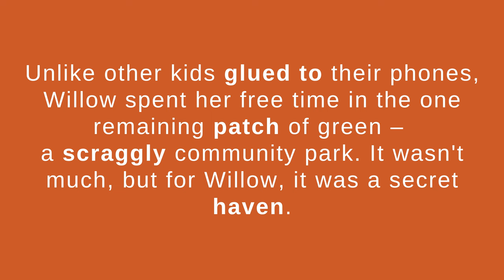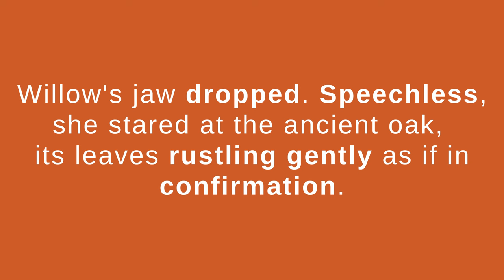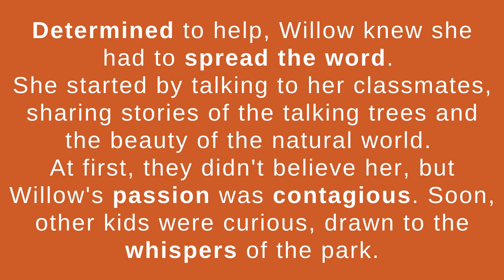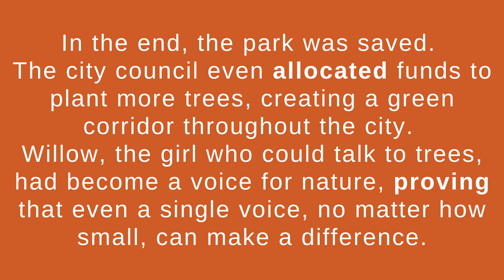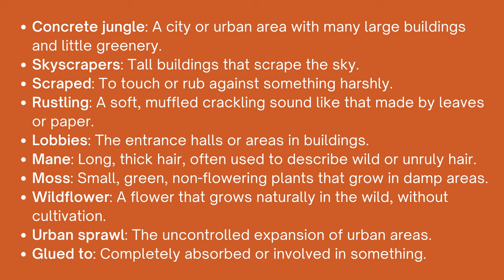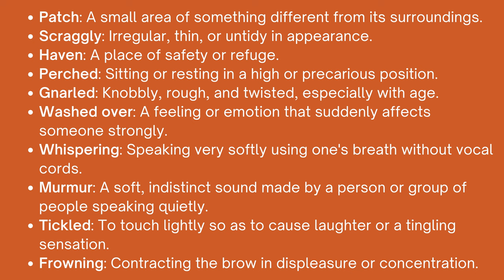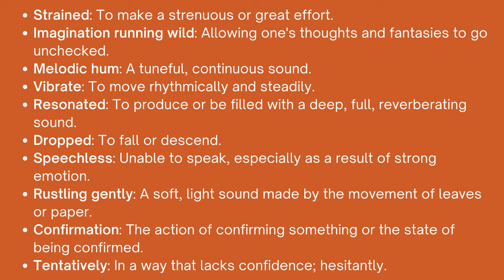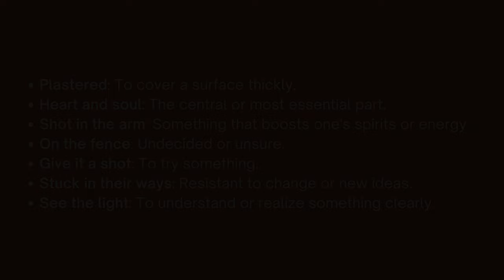Learn English Through Story - A Girl Who Talked to Trees | English Vocabulary Building Stories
Welcome to another episode of  Learning English Through Stories.
In this episode "A Girl Who Talked to Trees", we present captivating lessons on English Advanced Vocabulary Building Stories!

0:00 - Intro
0:12 - Story
5:10 - Vocabularies Recap